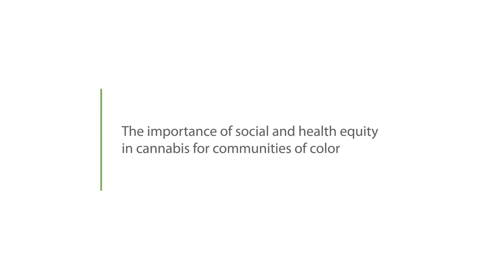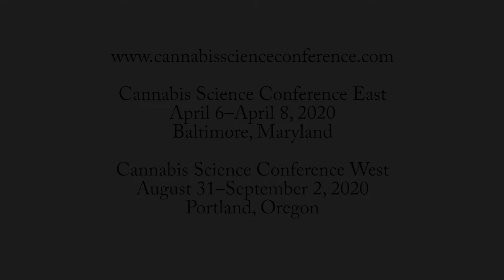The Knox Sisters: The Cannabis Industry from the Lens of Medical Professionals (Part 3 of 4)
The Importance of Social and Health Equity in Cannabis Communities of Color

Dr. Rachel and Dr. Jessica Knox talk about what social and health equity are in regard to the cannabis industry.

to view more content and learn more.